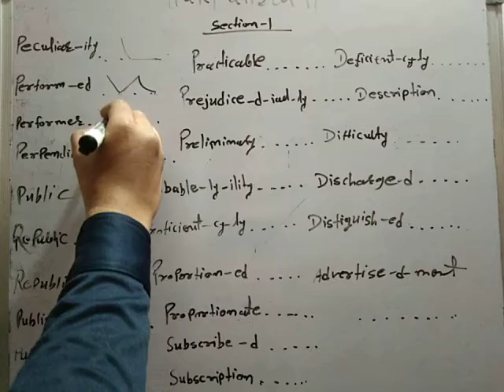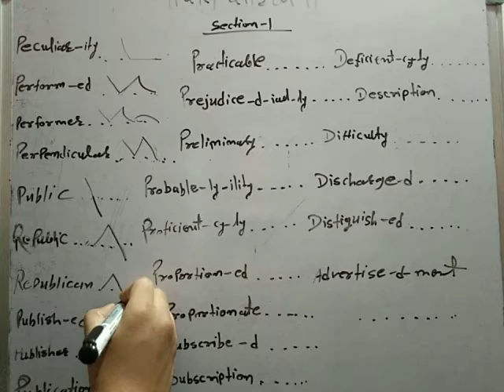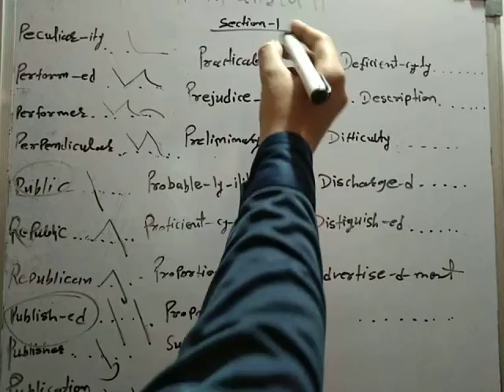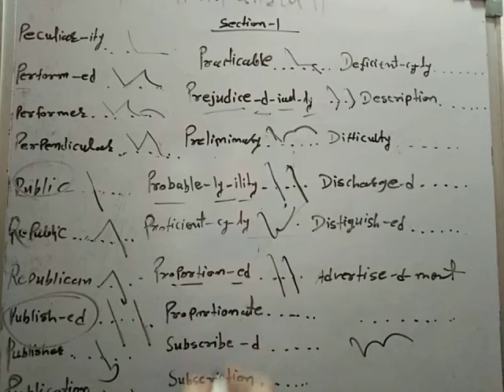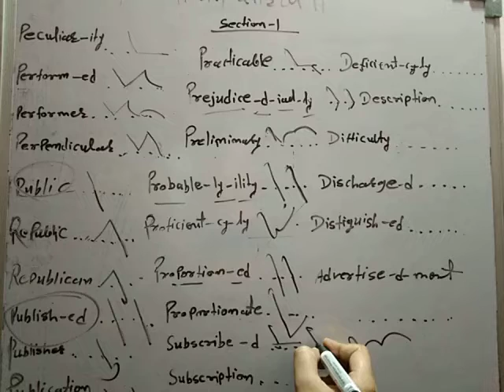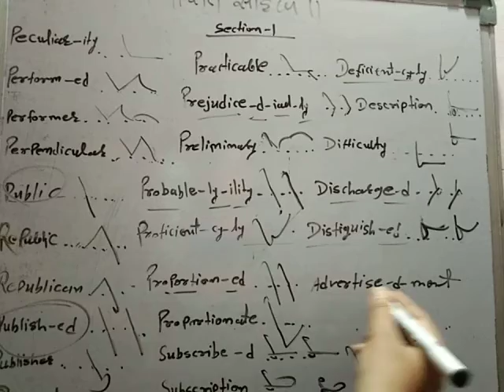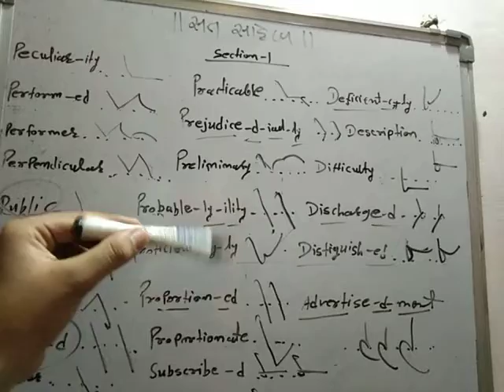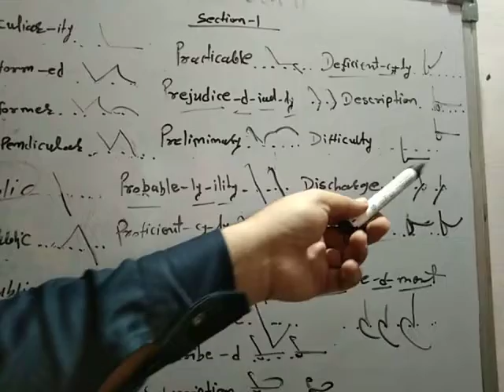English Stenography Special Outline Section-1//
¶Stenography Gcc Institute¶
✓ New Admission On..
✓ Discount 21%
¶Live Lacture...¶
{English stenography and
Gujarati Stenography classes started
Steno Class Discussion
🇮🇳 Most Welcome 🇮